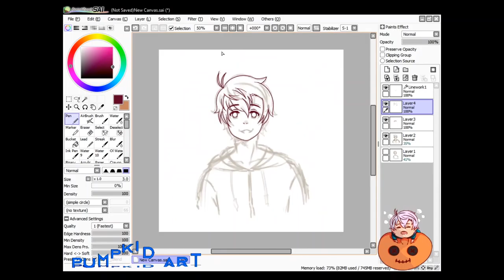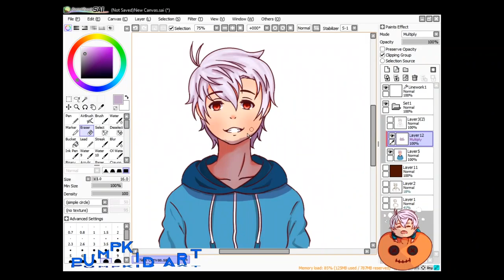[ Paint Tool Sai ] - Speed Paint, ft. Soujin (OC)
Song: Nightcore ~ I'm A Mess (Male Version)

Also I'll open up commissions soon to fund my education I hope you'll support me up to the ... Thank for you watching ^v^